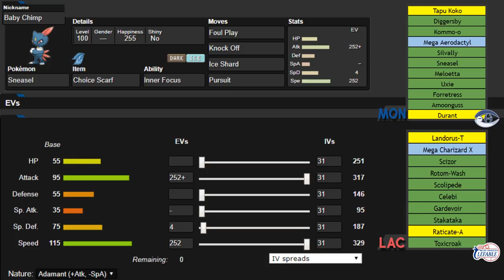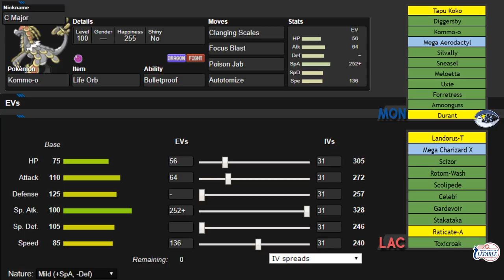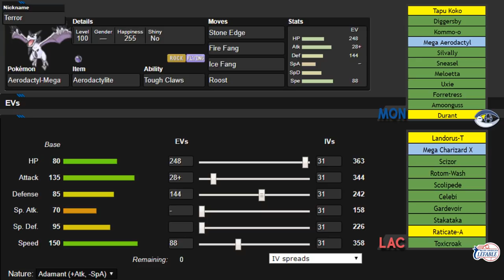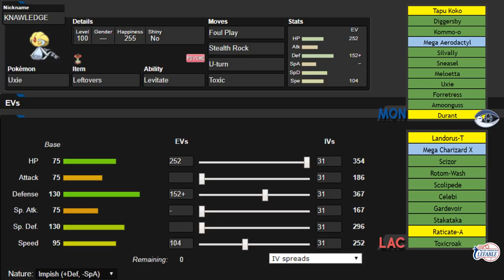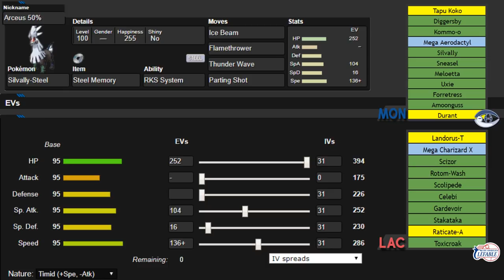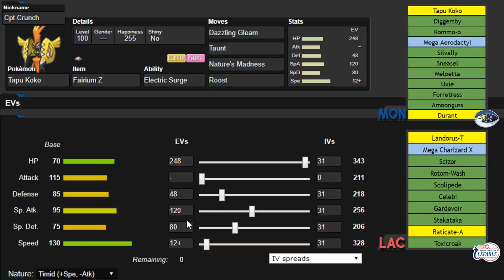"BULLET TIME" NPL S8W3 Montreal Habsols vs Los Angeles Clefable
So far so good guys! Can we keep it up? Layout should say Week 3 that's my bad.